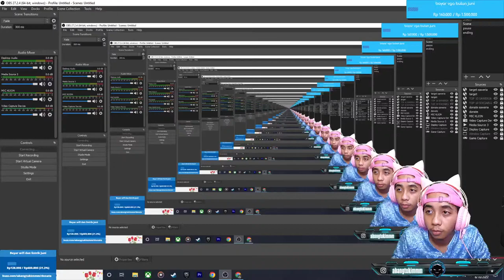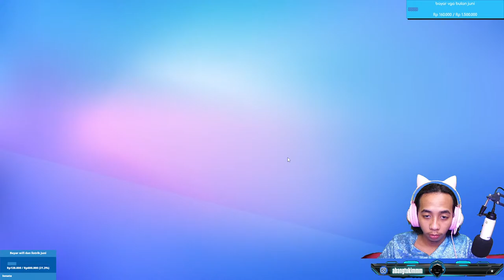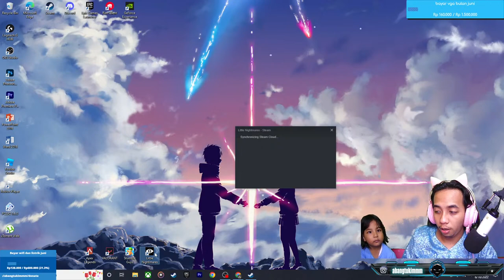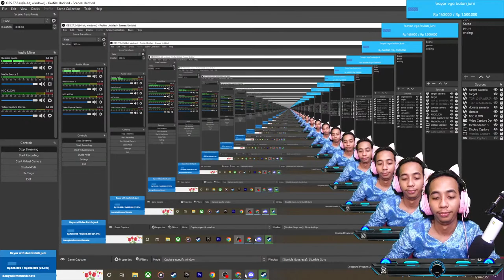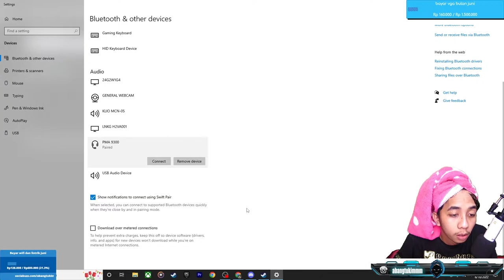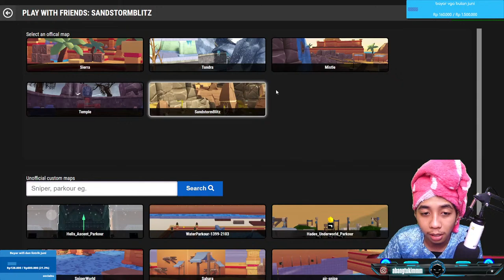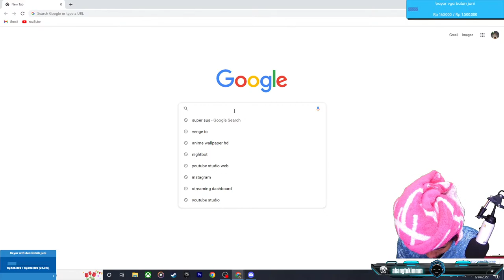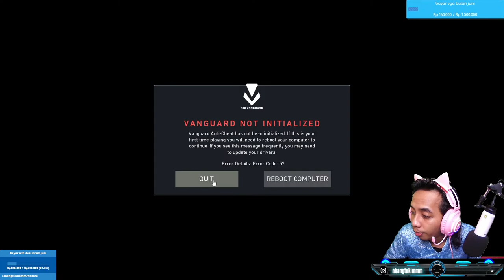[LIVE] Hari pake kebaya? | 500 sub streaming 6 jam, maen game apa aja yah?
HALO saya adalah OSUNAS (orang sunda asli) Wilujeng Sumping dan selamat datang di channel ku, Saya adalah orang biasa yang ingin menjadi streamer, youtuber dan juga ingin berkarya di youtube dimana asetku hilang untuk bisa berkecimpung di dunia YOUTUBE jadi mohon dukungannya teman teman.
Jika ingin Donate untuk mendukung saya dan juga  membeli game agar konten dan streaming gak itu itu aja
SOSISIAL MEDIA
!spek
!status
!umur
!live